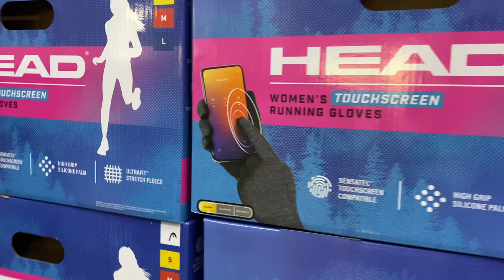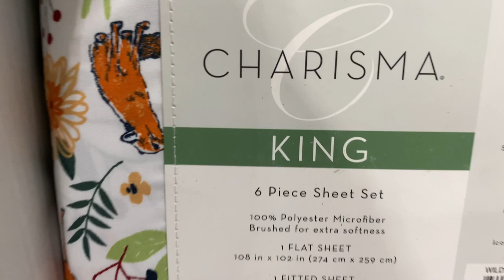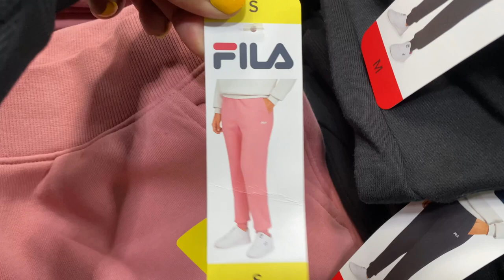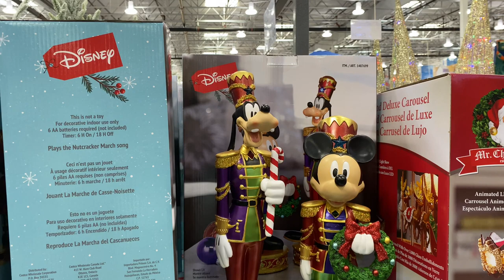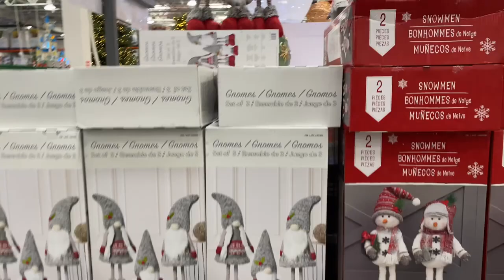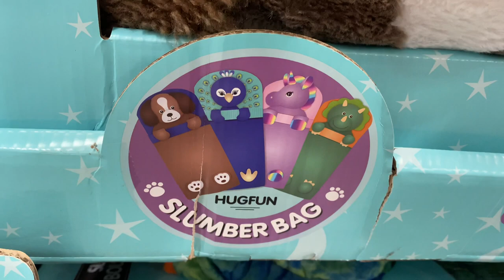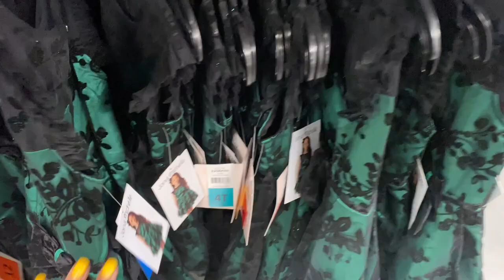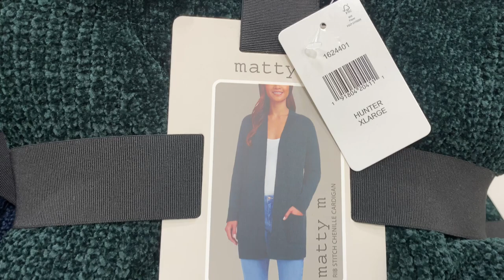🧑‍🎄Christmas at Costco Already! Carousel * Nativity Set* Everything New at Costco Shop with Me! ❤️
👋Hello everyone!  Thanks so much for hanging out with me while I share with you this new Costco shop with me video!  I went to Costco and looked around the store to capture everything new that they have at Costco!  I'm sure you all will enjoy the tour.

COSTCO CHRISTMAS SHOPPING 2022
SHOP WITH ME AT COSTCO VIDEO
COSTCO STORE WALKTHROUGH 2022
WINDOW SHOPPER 22 COSTCO CHRISTMAS SHOPPING
FREE Ways To Support Me: